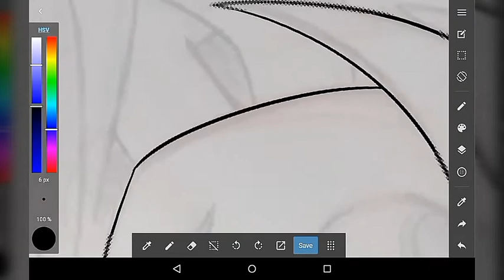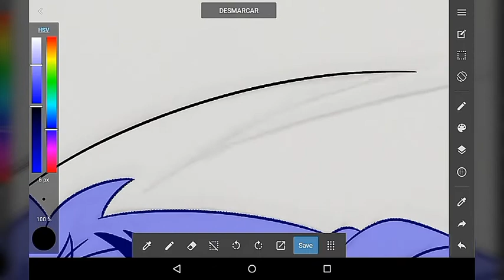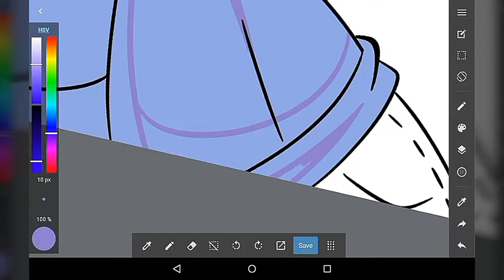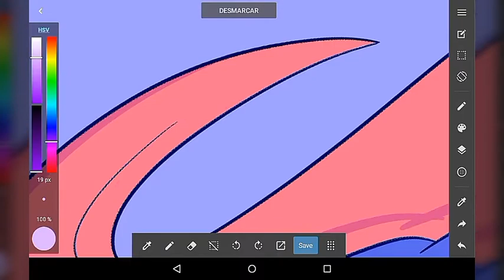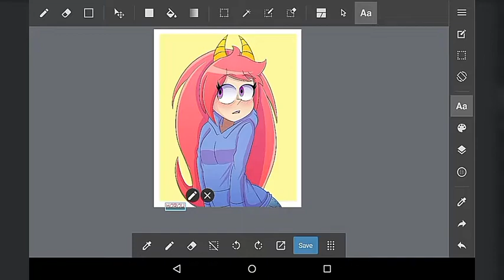Speedpaint Raspberry Personaje Original | Horou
Canción:
Futari No Kimochi No Honto No Himitsu